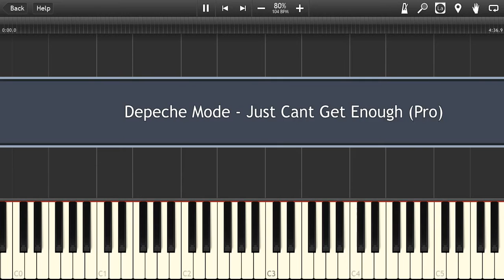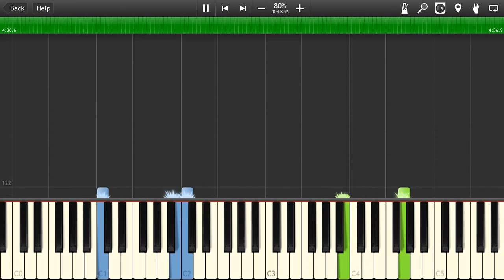Depeche Mode - Just Can't Get Enough Piano Cover [Synthesia Piano Tutorial]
How to play Piano Cover Depeche Mode Just Can’t Get Enough Synthesia MIDI Piano Tutorial Instrumental Soundtrack

☊ Depeche Mode Just Can’t Get Enough listen free online on soundcloud: no

☟ You can download Depeche Mode Just Can’t Get Enough mp3: no

☛ OST Depeche Mode Just Can’t Get Enough MIDI download: {link after 5000 views}

✔Download piano sheet / piano notes / .PDF: {only midi}

➫ Depeche Mode Just Can’t Get Enough lyrics: no

☺ Depeche Mode Just Can’t Get Enough official video: 1Ykrat